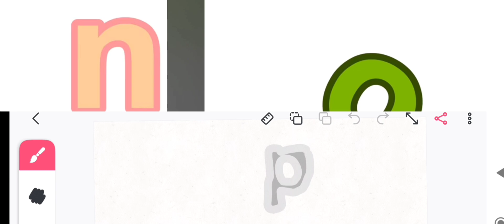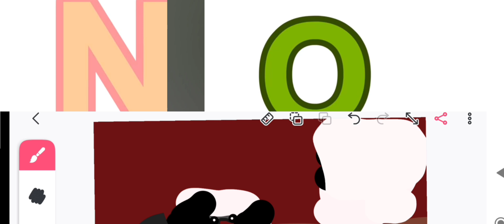B C D E is for Eggs